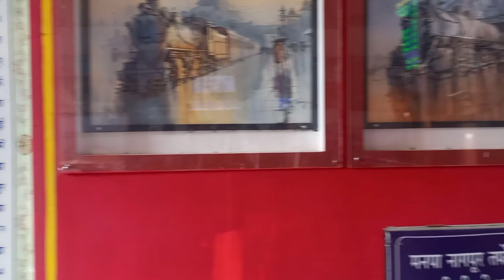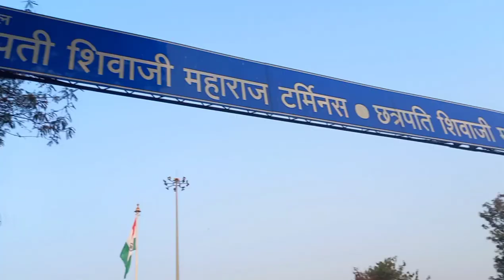Living in train for 24 hrs || nagpur to mumbai || train vlog || #1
Hey guys in this vlog we are going to mumbai by train and there are 3 parts we made on mumbai tour these is first part do not forget to watch second part